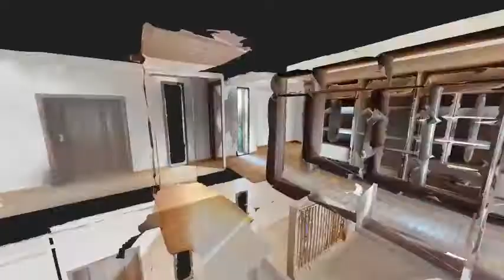3D model virtual tour of luxury villa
Intro video of 3D model of a luxury villa scanned in morocco.